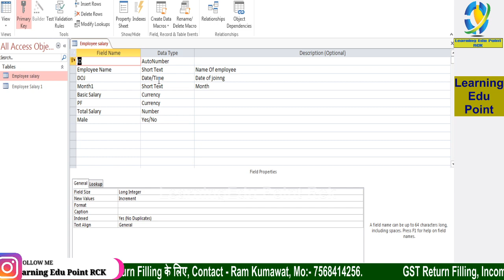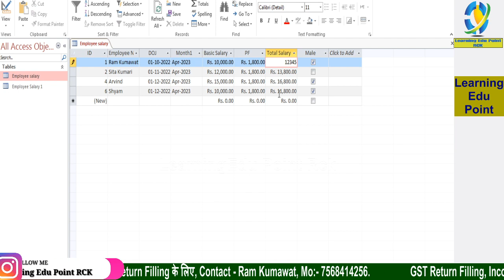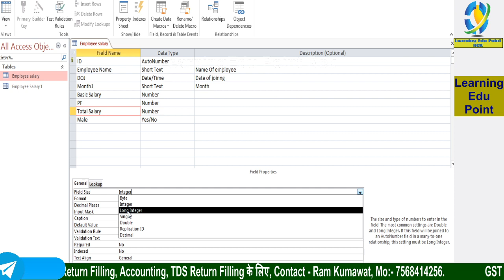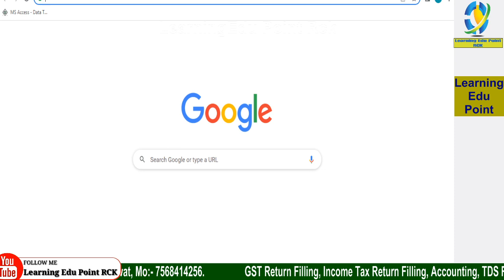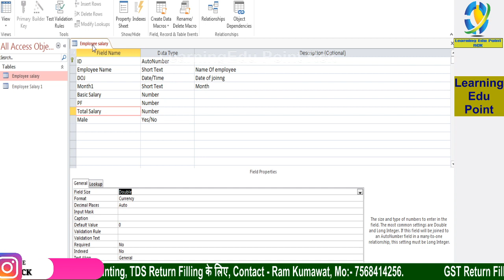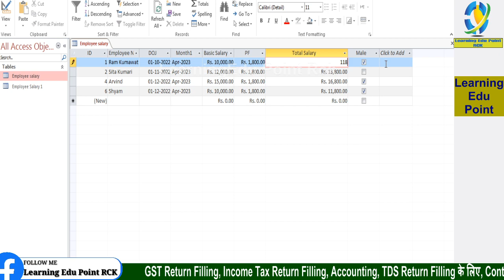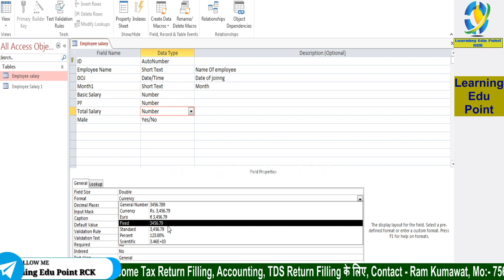5 MS Access 2013 में TABLE Structure Change कैसे करे change table column in MS Access